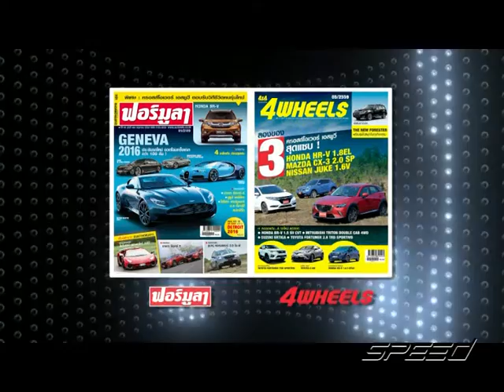Speed Talk OA 07 12 2016 B4